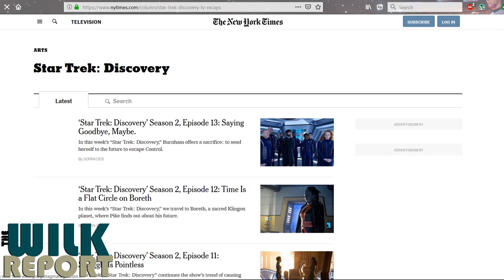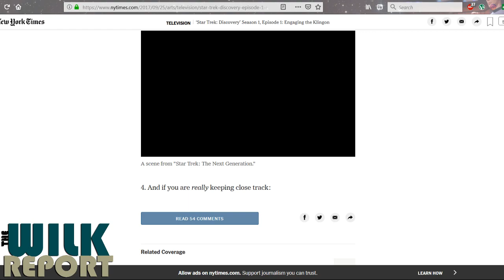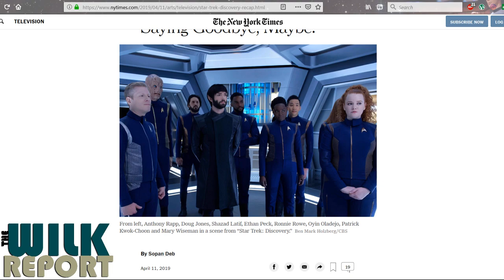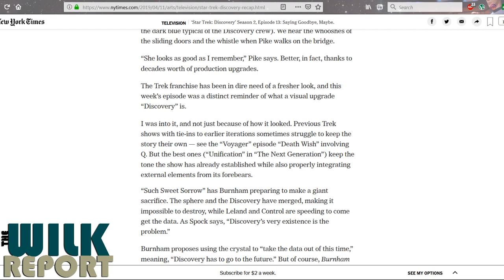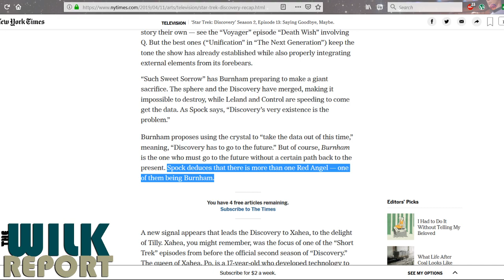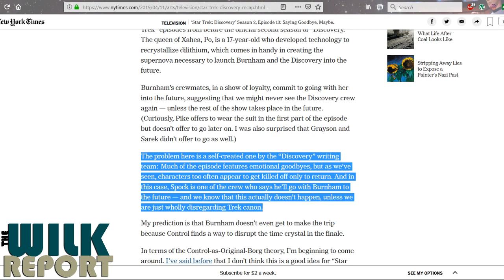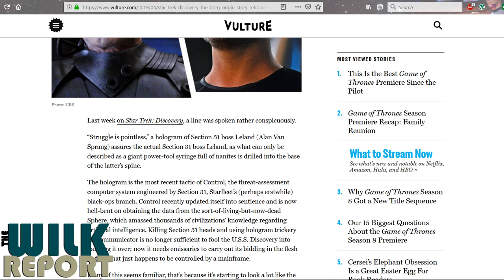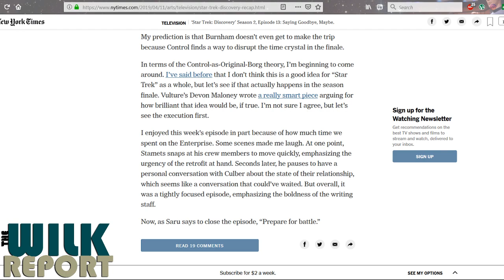CBS Paid-For Review: NYT Stenographer Lies about STD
New York Times stenographer Sopan Deb blatantly lies in a shill-piece paid for by CBS in a desperate attempt to get you to believe that STD is some kind of Star Trek show.

This is the world we live in, people, where corporate media are no more than glorified stenographers for the rich and powerful while actual journalists like Julian Assange are imprisoned, tortured, and subjected to the most extreme penalties for reporting on the crimes governments commit in secret.  It's a world wherein CBS gets to pay newspapers to shill for its craptastic TV shows pushing the propaganda as though it's some kind of objective review, and get away with it without anyone but us YouTubers calling them out on it. 🙄